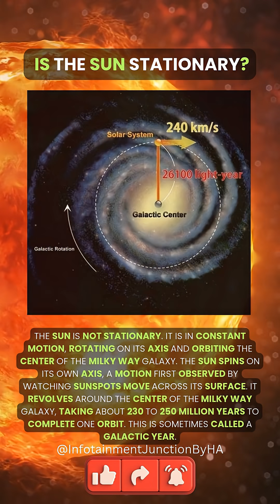Is The Sun Stationary? | Mind-blowing Universe Facts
Discover the mind-blowing and incredible facts about our universe! From dark matter and black holes to the cosmic microwave background and trillions of galaxies and stars, get ready to be amazed by the wonders of space. 🌌✨